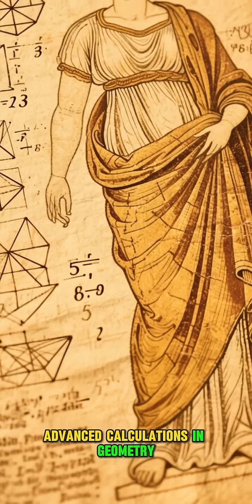Africa Gave the World Mathematics” ➗📐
They told us math began with the Greeks… but history says otherwise. ✊🏿
From the Rhind Papyrus of ancient Kemet to the Ishango Bone of Central Africa, Africans were practicing geometry, algebra, and astronomy thousands of years before Pythagoras.
This is the hidden truth: Africa gave the world mathematics.